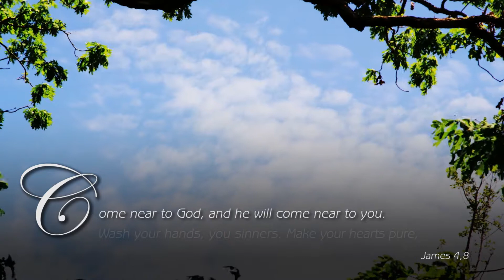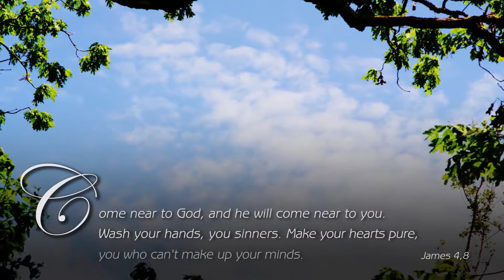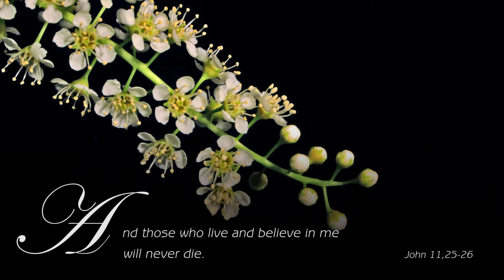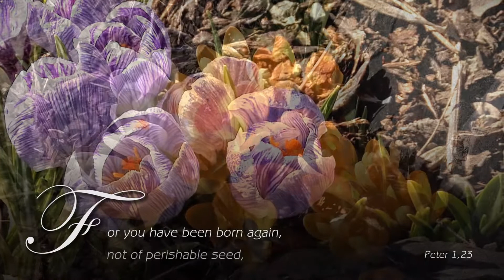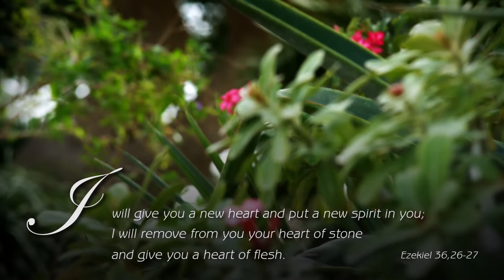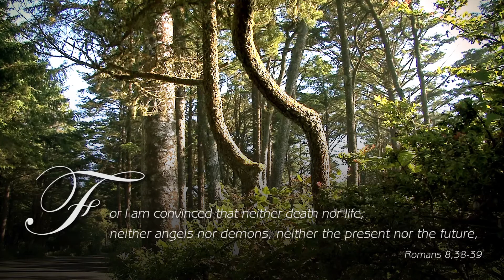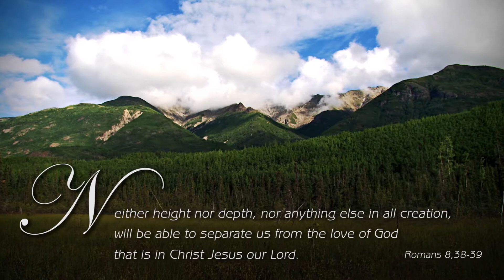10. Spring – Born to Live a New Life - GOD-IS-LIFE.ORG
Springtime – the revival and renewal of nature to new life. We may compare this natural process with eternal life starting with a spiritual rebirth of man. Through our natural birth we are enter this world. Through God‘s active working in our lives we are »spiritually re-born« into the kingdom of God. Being a member of a denomination, good works and positive thinking are not sufficient to change our inner being. God‘s Spirit enlivens us– which becomes visible by a changed way of living and a »new« heart.